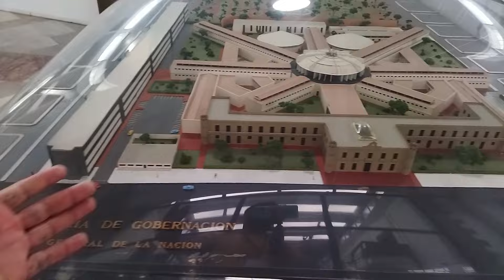ASÍ VIVÍAN EN PRISIÓN! | LECUMBERRI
Hace tiempo que quería conocer este lugar lleno de historia, por lo que decidí ir a documentar el lugar, el resultado fue asombroso y es por ello que aquí se los comparto.
Agradezco al personal del Archivo General de la Nación por permitirnos hacer un pequeño metraje sobre este histórico lugar.